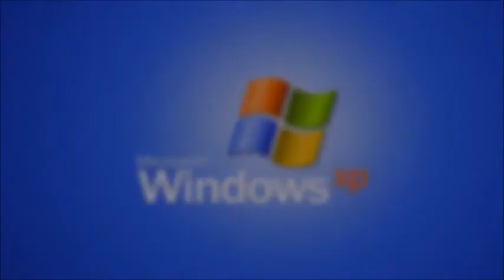Giro da Semana RPG: Lobisomem, O Apocalipse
O Giro da Semana RPG é um quadro onde procuro trazer as notícias e novidades do RPG no mundo, no Brasil e, principalmente, do Estado do Pará.

O quadro é dividido em duas partes. Aprimeira é as Rapidinhas, onde pauta-se as novidades e lançamentos do cenário do RPG, assim como dos encontros que ocorrem no estado. A segunda é focada numa determinada pauta do RPG que marcou a semana na região.